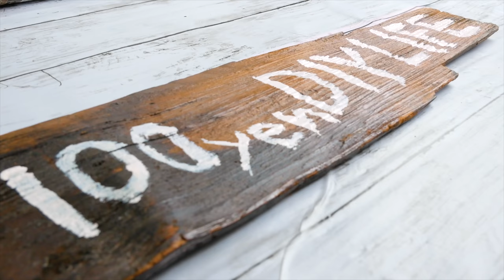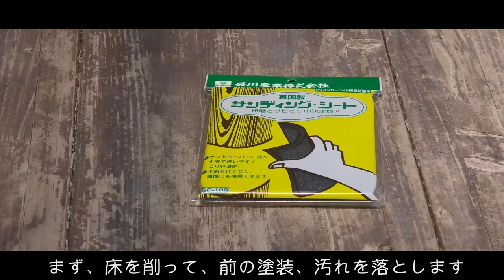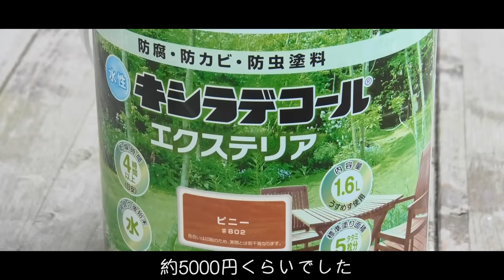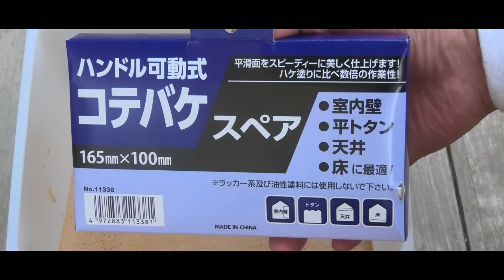【DIY】離婚した男が忍び寄る。ねぇ奥さん。ウッドデッキ塗らさせてくれませんか？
Track Info:
①Rei / Audiostock
⑥爽やかなアイリッシュ的なBGM/ タカオマサキ

100円で出来るDIY。